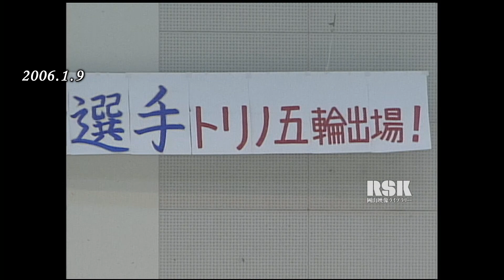【高橋大輔2006】トリノ五輪前に「目標は金メダル」 高橋大輔選手（関西大学2年）古巣のスケートリンクに挨拶しアメリカ合宿へ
2022年、現役続行を表明した高橋大輔選手(岡山県倉敷市出身)です。RSK山陽放送では、新たなシーズンを前に、過去の高橋大輔選手の雄姿をシリーズで紹介していきます。

原稿は当時のままを掲載させて頂きます。

トリノオリンピック・男子フィギュア日本代表の高橋大輔選手が、１年ぶりに地元倉敷に帰郷、壮行会が開かれました。目標は金メダル、力強い決意も飛び出しました。

先週、トリノでの練習から帰ってきた高橋選手、オリンピック代表に決まってから初めての帰郷です。壮行会の会場には、小中高校の恩師や在校生、それに地元連島地区から大勢の人が駆けつけ、高橋選手のオリンピック出場を盛大に祝いました。

このあと、小学校から高校まで練習をしたリンクを訪れ、世話になったスケート場の職員や後輩たちと再会を楽しみました。

高橋選手はまもなくアメリカ合宿へ向け出発、そのままトリノ入りしオリンピック本番に臨みます。